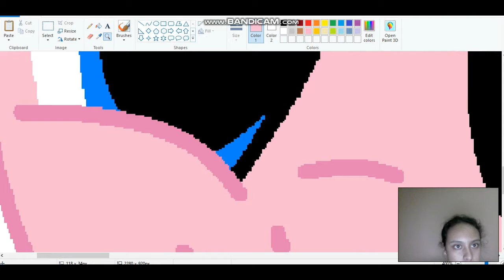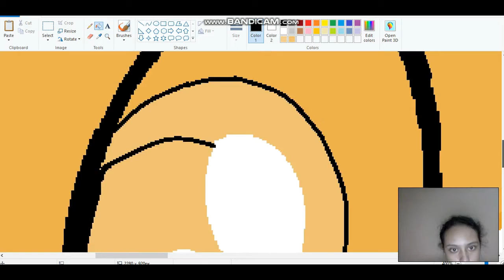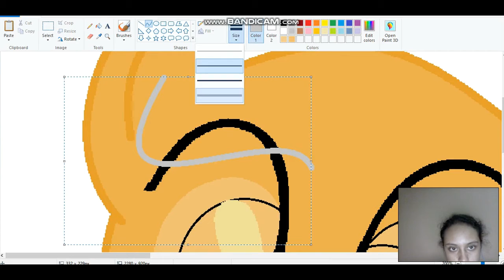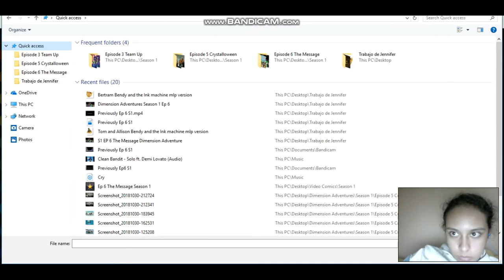LunaBlog Speedpaint BATIM Bertram MLP version